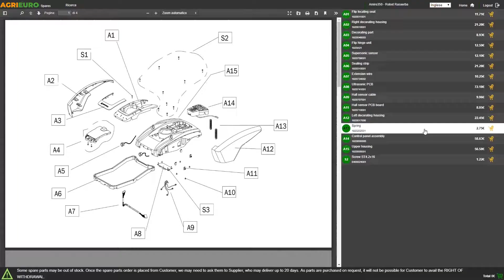Eurosystems P70 EVO Multi Tool Two-Wheel Tractor - Assembly tutorial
Self-propelled two-wheel tractor with 4-stroke petrol engine, driven by large traction wheels connected to a gear transmission in oil bath.

The 55 cm tiller attachment (provided on standard kit and included in the price) is equipped with 4 elements with 4 hoes each (16 total hoes).

The two-wheel tractor is driven by a 5 speed gears, only 3 can be used for the machine functions (2 forward + 1 reverse speed gears) and precisely those slower gears, which are more suitable for specific tractor use for tilling the ground.

Multi tool model, that is it foresees the possible application of other attachments on request, which allow to use all the 5 speed gears.

The two wheel tractors are destined to the working of soft and not stony grounds. These machineries can work at a lower depth, but they have the ability to crumble the soil very finely, more than any garden tiller on the market. Their feature make them suitable to work in vegetable gardens for any kind of crops. So, in any case, soft soils, already and frequently tilled.

On the other hand, in case you have particularly hard (or even never worked) or fairly stony ground, or with sloping terrain, we recommend you to address your choice on a rotary tiller, which is better suited to working in these conditions.